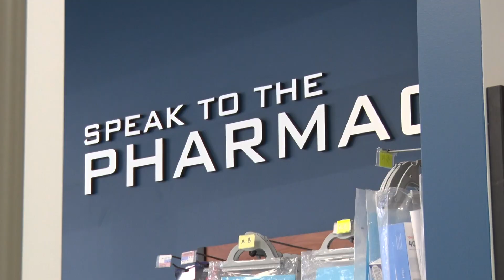Pharmacists collaborate for seniors flu clinic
The town of Barrhead, located 120 kilometres northwest of Edmonton, has four community pharmacies that often collaborate to provide better care for their patients. Recently, they were faced with a challenge: to host a flu shot clinic for the town’s senior citizens. Barrhead’s pharmacists reached out to each other and decided to work together.